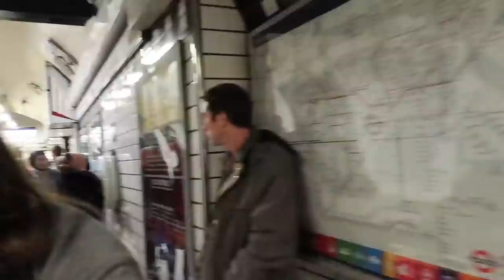A Surprise Engagement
You can get the Nike Air Zoom Pegasus 35 FlyEase